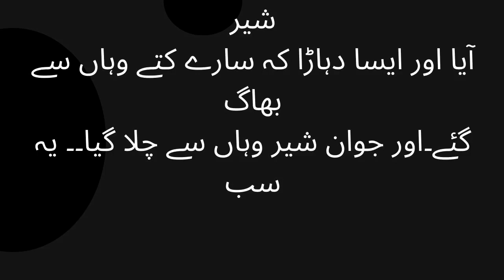2 lIONS (Watch for yourself and tell the kids)